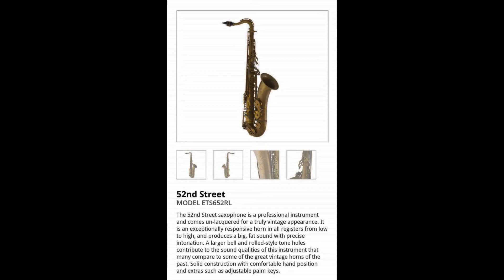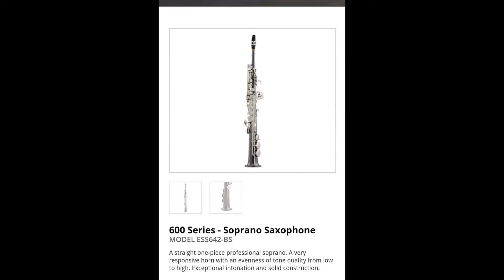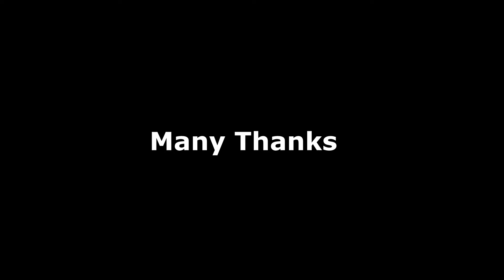Jimmie Highsmith Jr., Plays Eastman Pro Sax Line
Jimmie Highsmith Jr., and friends offer a demonstration of Andreas Eastman Professional Saxophone Line. Sax models seen are the EAS640 Alto, ESS642 Soprano, ETS652 Tenor and ETS640 Tenor Saxophones. These are beautiful horns at a very low cost. This was shot September 4th 2015 at Bernunzio's Uptown Music 122 East Ave, Roch NY 14604. If you are in the Rochester area stop by and try one out. for more info on Eastman Saxophones and other Eastman Music Company products